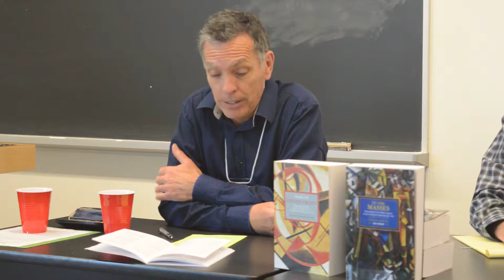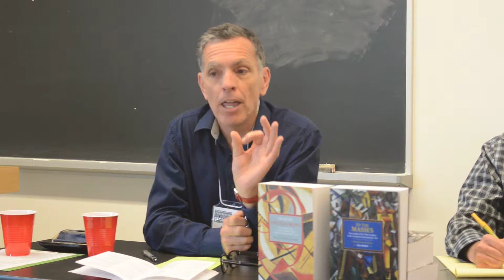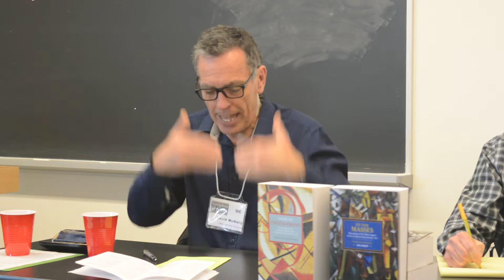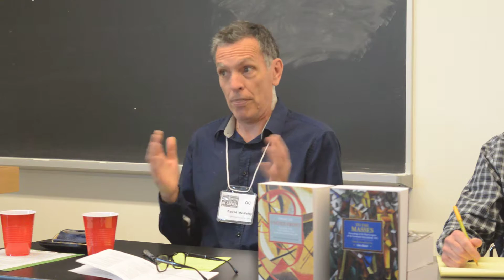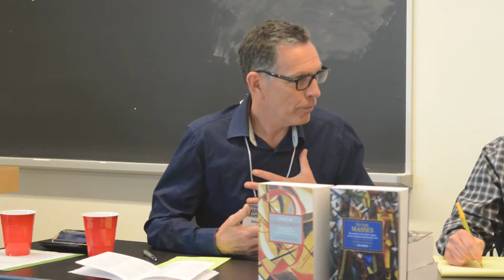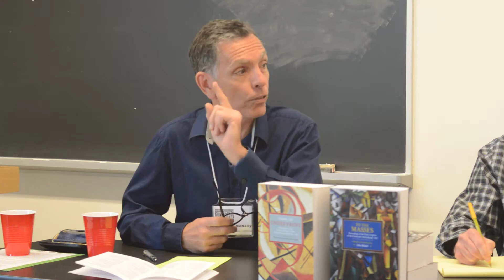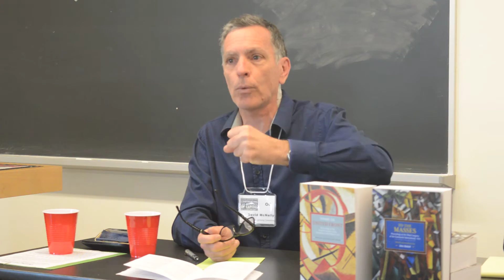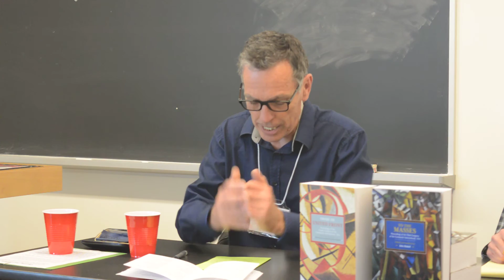Book Launch: To The Masses: Proceedings of the 3rd Congress of the Communist International (4 of 6)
By John Riddell and Mike Taber. Historical Materialism Toronto, May 13th-15th, 2016.